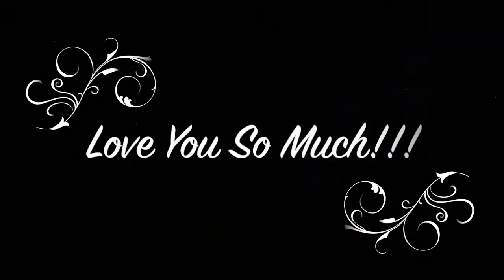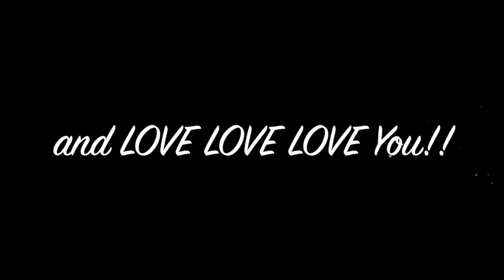Mum's 60th 2020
As you can tell a flood of love and affection is reaching out to you from around the world.  LOVE YOU LOADS MUM!
Wish you a great day and I can't wait to see you soon, you wonderful wonderful soul! XOXOX
-Your Boys